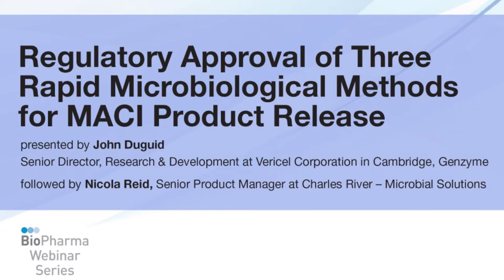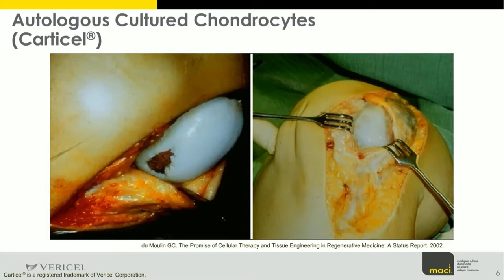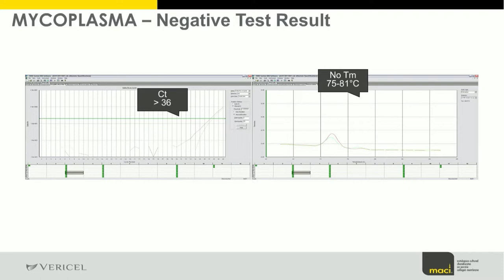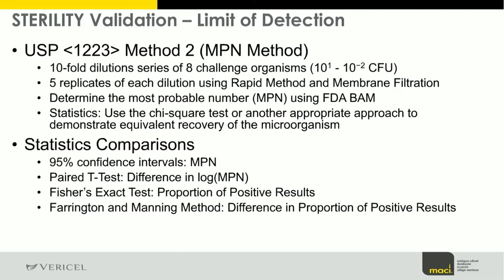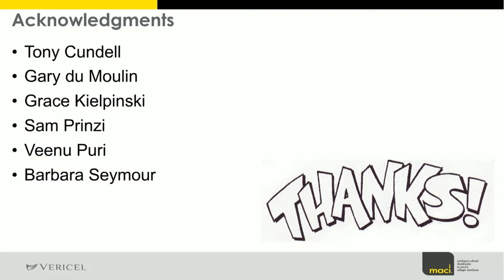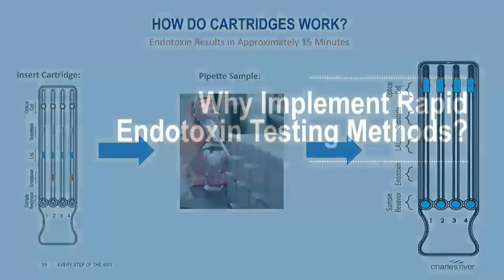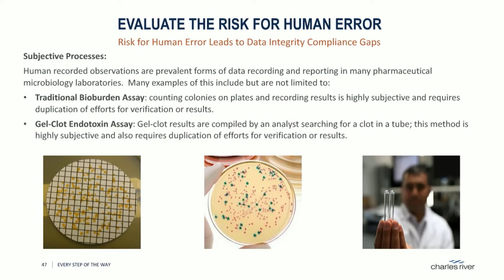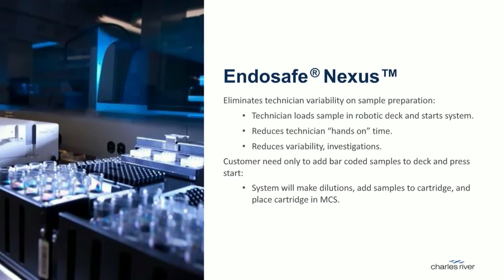REGULATORY APPROVAL OF THREE RAPID MICROBIOLOGICAL METHODS FOR MACI PRODUCT RELEASE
Presented by John Duguid Senior Director, Research & Development at Vericel Corporation and Nicola Reid, Senior Product Manager at Charles River.

Rapid detection of contaminants is essential for cell therapy products with short shelf lives. Integrating quality into the process through lot segregation, raw material qualification, environmental control, personnel training, and detailed procedures is critical because final results for conventional microbiological tests may not be available prior to product release or patient administration. EMA approval of the MACI MAA in 2013 followed by US FDA BLA approval in 2016 included three RMM product release assays for sterility, endotoxin, and mycoplasma.